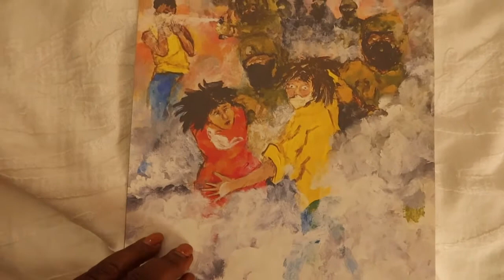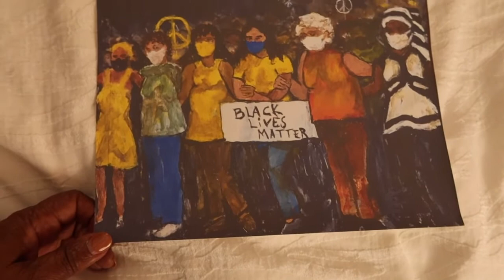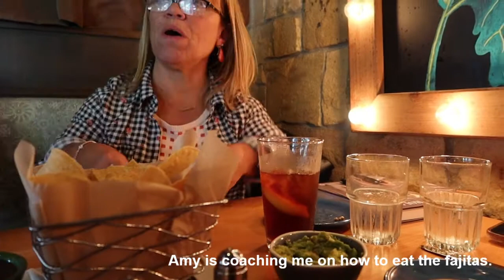Highlights - Part Two of My Portland, Oregon Trip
Bunny Bronson was honored and blessed to have lunch with Amy Roloff, Lisa Dixon, and Senator Lew Frederick. Meaningful conversation.